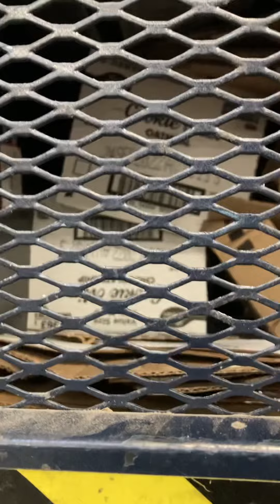MAN STUCK INSIDE ￼ BAILER (INSANE) must watch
So heartbreaking ❤️‍🩹 💔